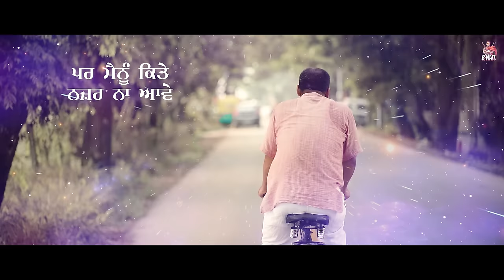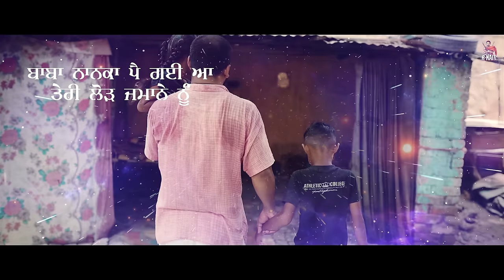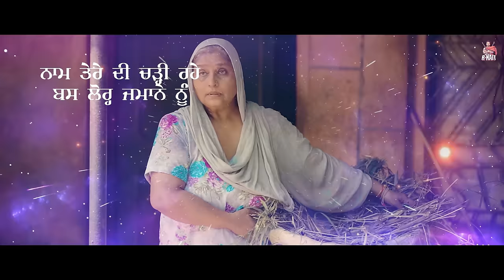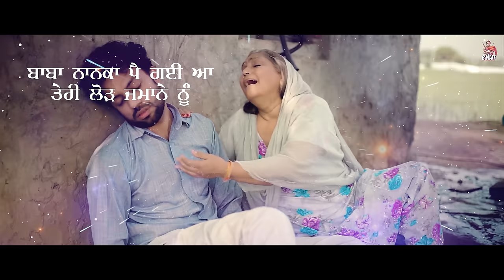Mera Baba Nanak - Official Lyrical Video | R Nait | Punjabi Song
R Nait Music & Rajchet Sharma Presents Official Lyrical Video of Punjabi Song Mera Baba Nanak.

Singer & Lyrics-  R NAIT
Video - GRY INDIA
Director -  SAJJAN MADAAN
Dop - RAJJAN MADDAN
Video Editor - SAJJAN MADAAN
Project By - RAJCHET SHARMA
Conceived By - VIRVINDER SINGH KAKU
Photography - RAJJAN MADAAN